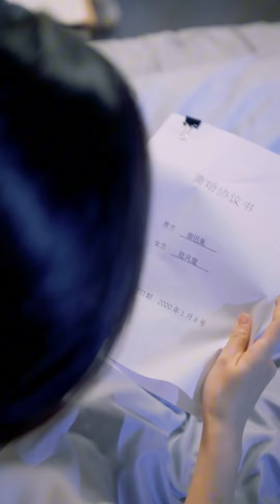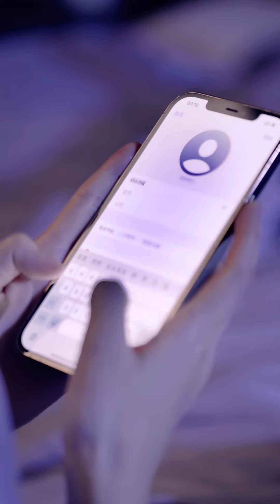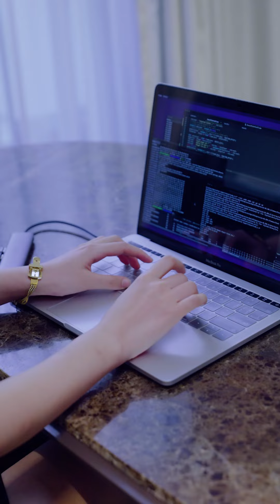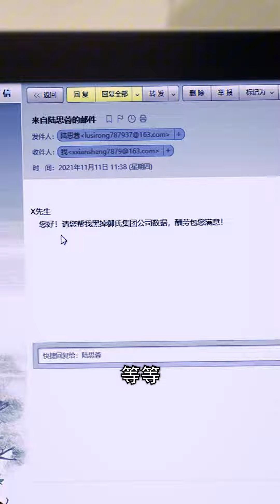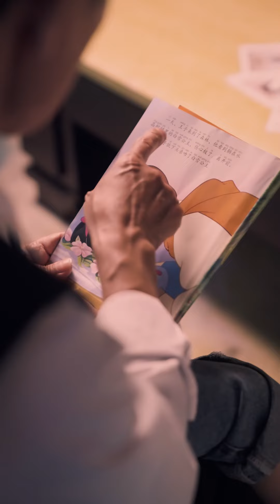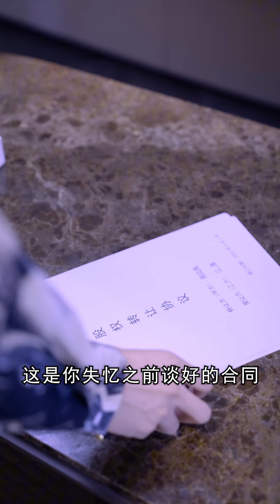[MULTI SUB] 《我的傲娇御爷》前世错信渣男恶女，被害家破人亡，女儿还被掳走……这一世，我一定好好守护我们这一家！快手短剧